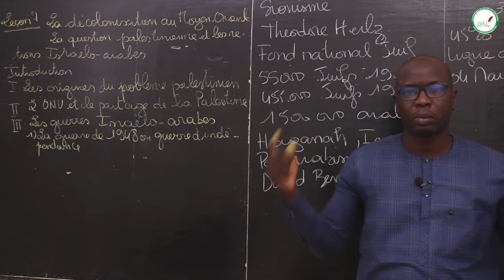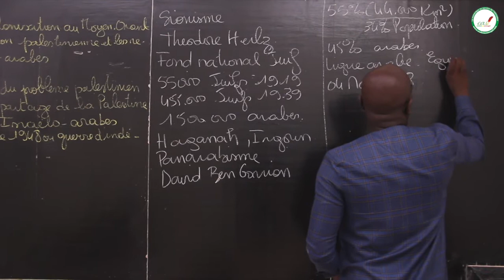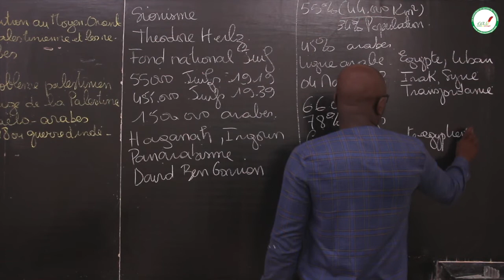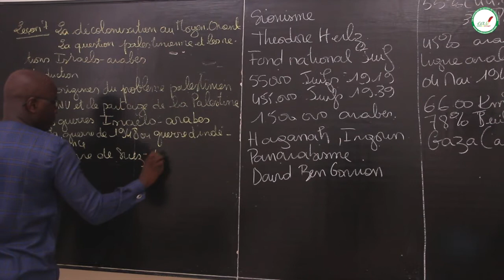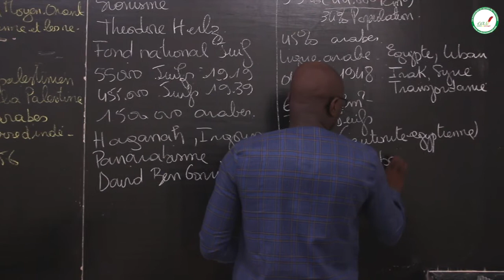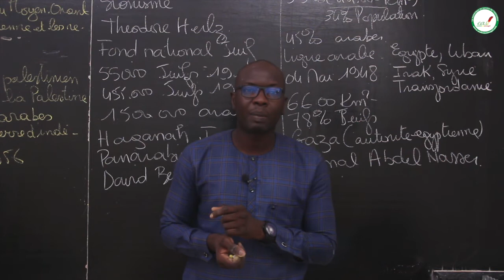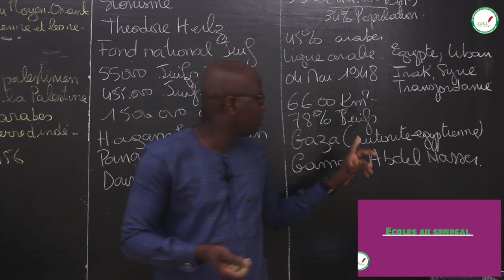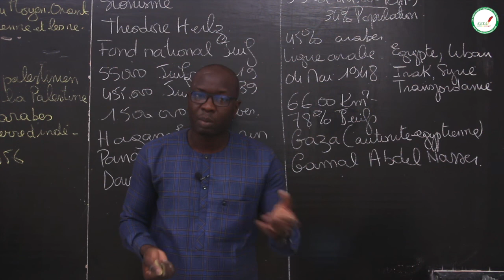Cours - Terminale - HG : La question palestinienne et les relation israélo - arabes / S3 / M. FALL